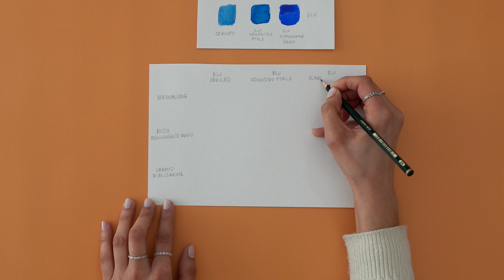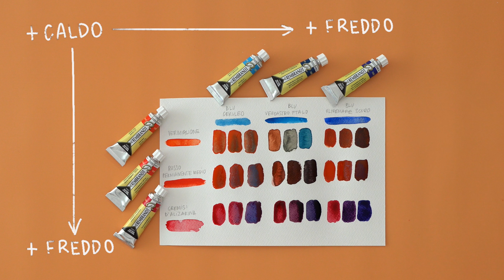Come fare il viola con gli acquerelli?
In questo video si parla un po di teoria del colore.
Creo dei viola mescolando tre tipi diversi di rossi e blu

0:00 - Introduzione e materiali
00:31 - Materiali
01:03 - Un po' di teoria del colore
03:06 - Swatch
06:35 - Illustrazione

CHI SIAMO
MomArte è lo shop per Artisti #1 in Italia.
La nostra community è composta da chi ama fare Arte, sia per lavoro che per passione.
Da noi trovi i migliori materiali, al giusto prezzo!